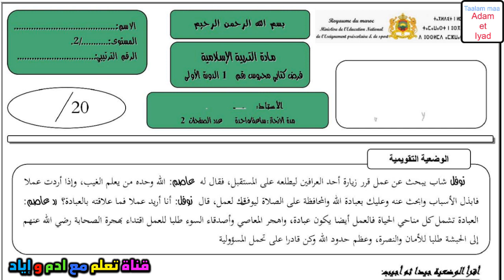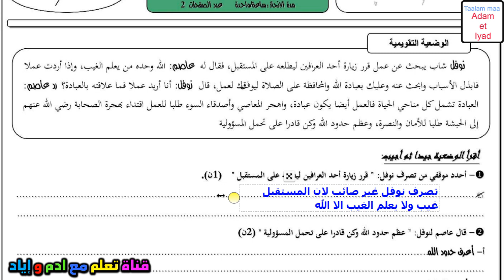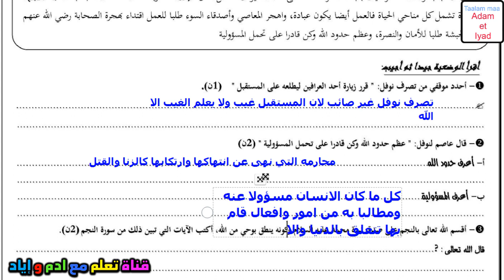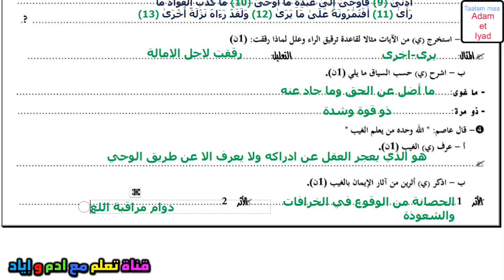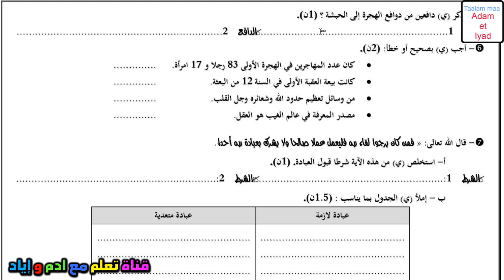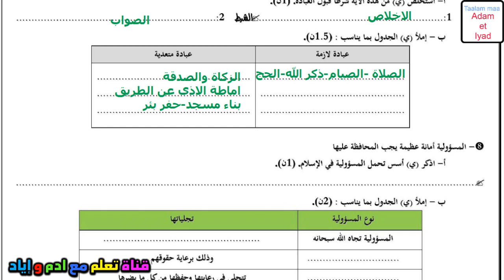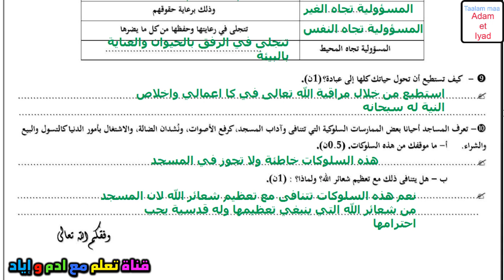فرض التربية الاسلامية الفرض الاول الدورة الاولى فروض الاولى اعدادي الفرض 1 الدورة1 الثانية اعدادي